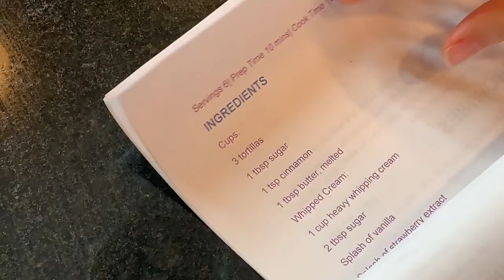Kentucky FFA Shark Tank: Jenna's Kitchen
Hey y'all! You guys know that I have been working on a cookbook, and there is a grant from FFA that I'm applying for that will help me get to that goal faster! Wish me luck!